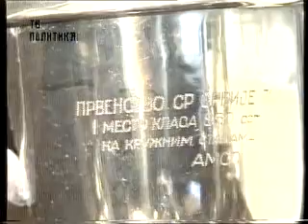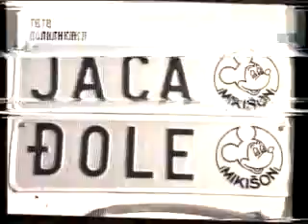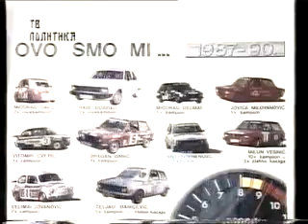Petar Stanisic Mikison reportaza Tv Sprint - Tv Politika 31 09 1992